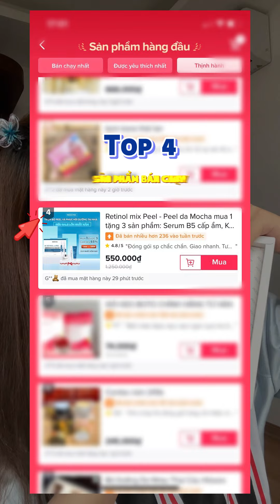Tạm biệt làn da sần sùi, xạm nám chỉ với Peel Mocha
Địa điểm: 290/2 Nam Kỳ Khởi Nghĩa, Quận 3 - 𝐌𝐎𝐂𝐇𝐀 𝐆𝐑𝐎𝐔𝐏